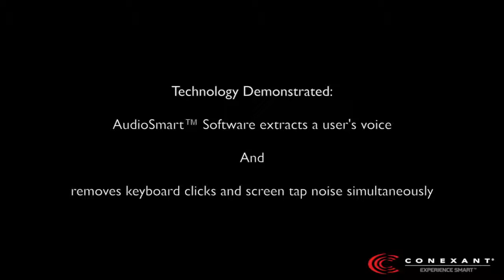Conexant AudioSmart Click/Tap Noise Suppression For Notebooks/Tablets/Phablets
Technology Demonstrated:
Conexant AudioSmart Software extracts a user’s voice and removes keyboard clicks and screen tap noise simultaneously